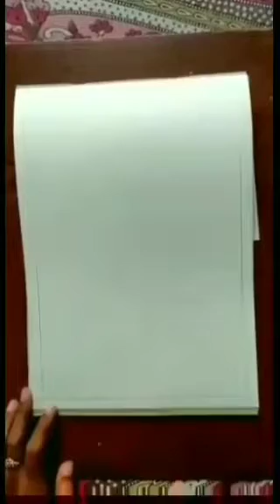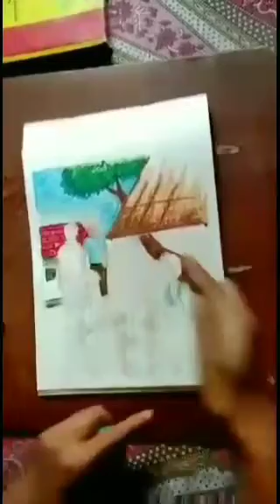Draw a fish market||Colours Fine Arts Academy|| teacher Sarada Sarkar